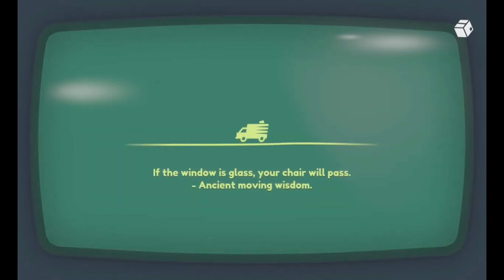I want a promotion! Moving out 2!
Hey, I'm Kara...
Welcome!

I play games and upload videos for fun - Sometimes I stream too. My main goal on the channel is to make you laugh and make some friends along the way.

I'm always open to having digital adventures so feel free to add me on PSN (18+ please!)

Heres all the info you need to stalk me:
PSN: Its_Just_Kara

Please do check out my best friends channel who I do most of all my videos with

*DRUM ROLL* THE ONE AND ONLY. @FudgeandFriends